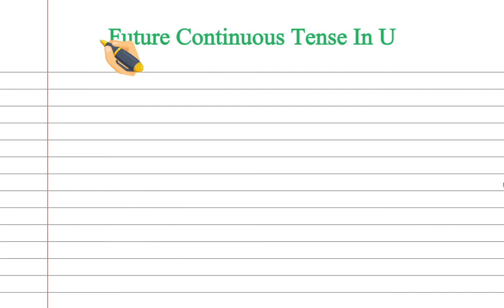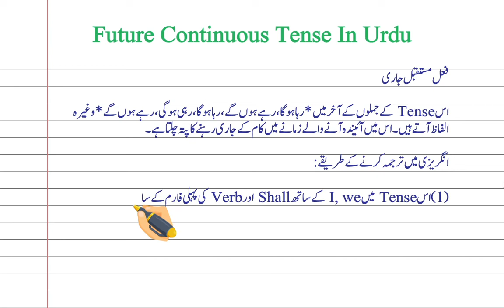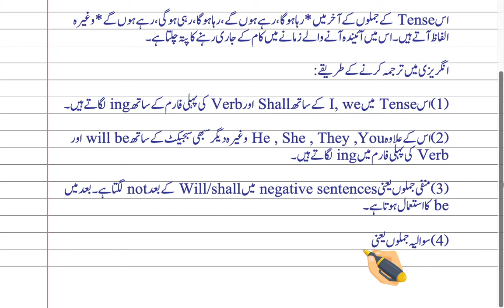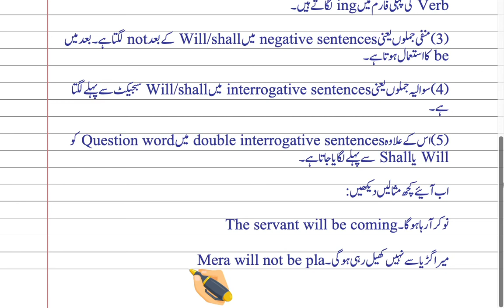Future Continuous Tense In Urdu |Urdu Notes on Youtube | فعل مستقبل جاری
In this video we are providing notes on Future Continuous Tense In Urdu |Urdu Notes on Youtube |  فعل مستقبل جاری